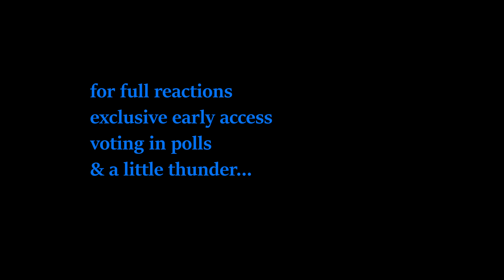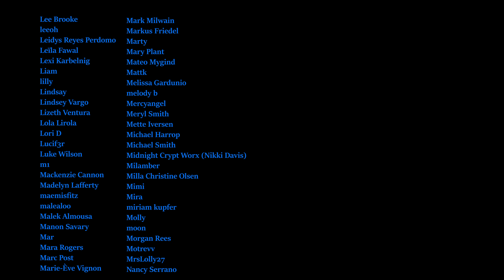**HE FILMED HER?!?** Friends Season 8 Episodes 3 & 4 Reaction: FIRST TIME WATCHING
• RYYZN - Misfits (...